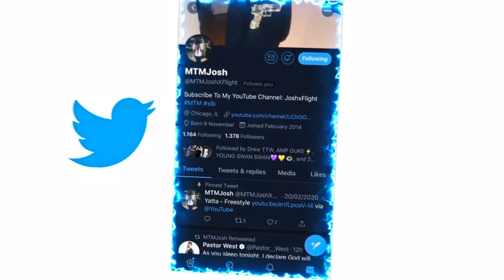YSN Flow - "No Church On Sunday's" (Official Music Video) REACTION!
JesserTheLazer
Original Video:
KSI
SoLLUMINATI
PRETTYBOYFREDO
QJB
HANKDATANK25
DEI AND JOE
DDG
WUAP TV
LOU WAUP
ZAIS
WOLFIERAPSENT
MOREWOLFIE
OPRAH SIDEVERSON
PontiacMadeDDG
PontiacMadeDDG VLOGS
Mega McQueen
Mega Mc VLOG
CASHNASTYGAMING
RICE GUM
PEWDIEPIE
LOGAN PAUL
JAKE PAUL
POUDII
LIL POUDII
PERFECTLAUGHS
KELL
ANNOYING
GEESLICE
THE BOOK OF SWANTE
LAWTWIZ
WORLDSTARHIPHOP
2000
VELOSOFY
YSN Flow - "No Church On Sunday's" (Official Music Video)